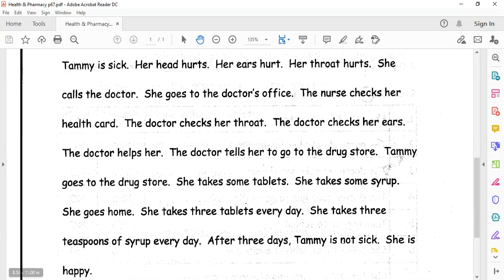English Conversation [English] - 'Tammy is Sick' (Catherine Chan) , Oct 21, 2020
Reading of 'Tammy is Sick' by Catherine, October 21 lesson.